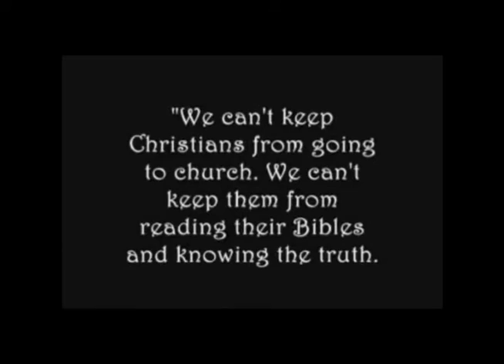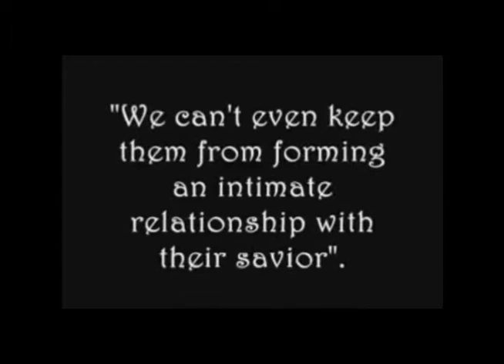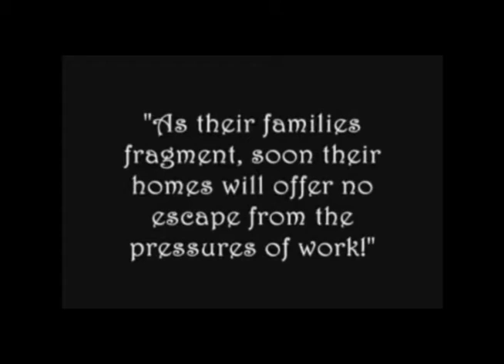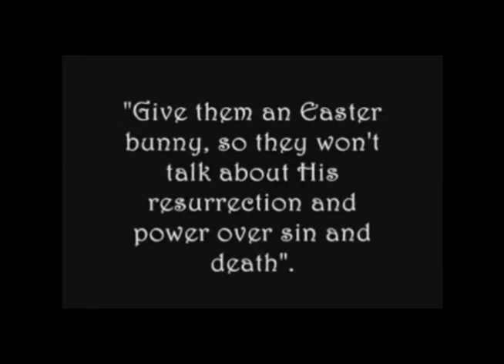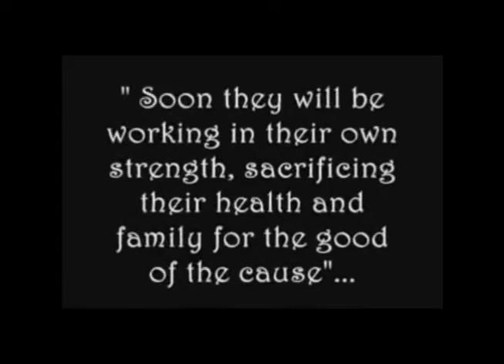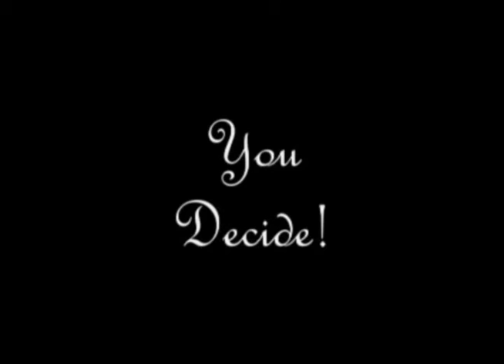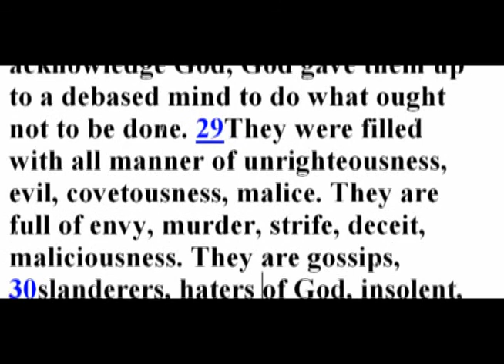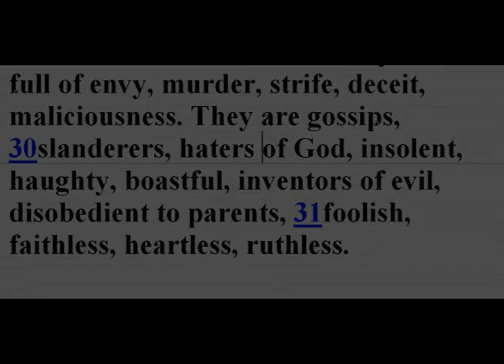Is God Receiving a Busy Signal While Trying to Reach You?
How often throughout the day are you in touch with God or are you so busy with work, family and entertainment until you just don’t have the time?
This video really helps us stop, if only for a moment to think about the things that prevent us from having an open line of communication with God.

Recorded words of Satan's convention taken from - The Final Countdown (Ultimate Version) Modern Technology Part 1 - Billy Crone